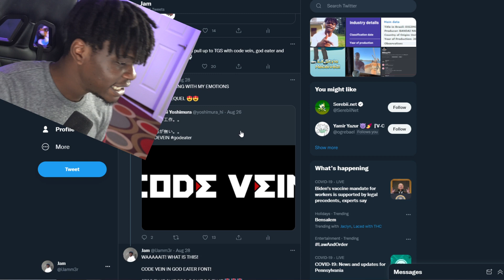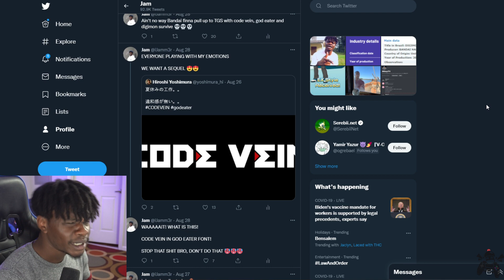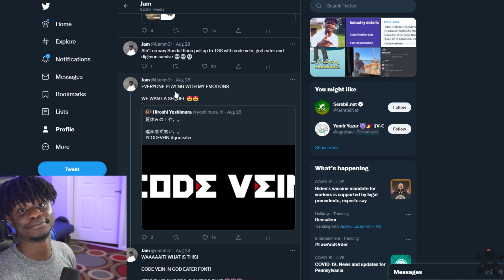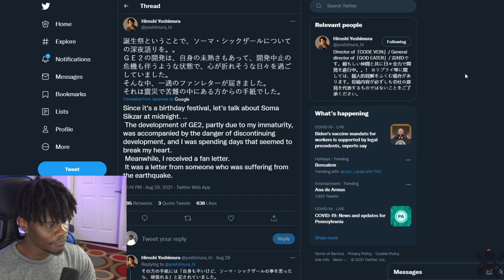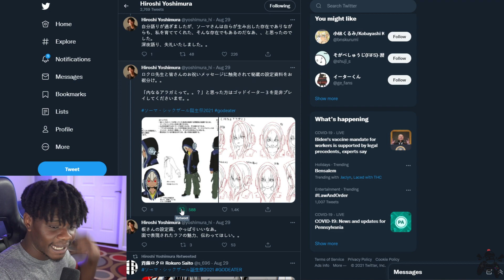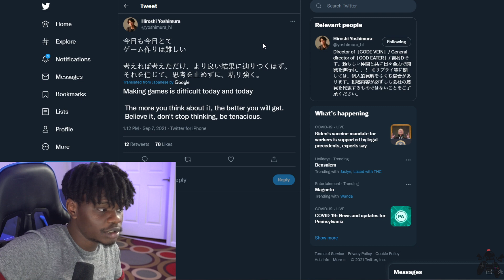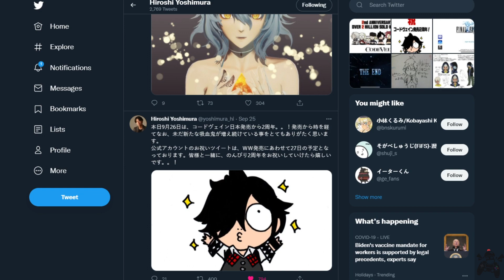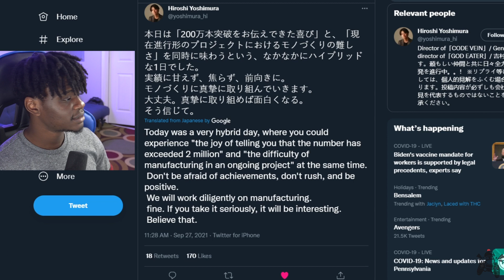SOMETHING Is Happening With Code Vein...or...God Eater???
WHAT IS GOING ON LMAO

Code Vein and God Eater share many similarities, outside of the games especially. Hiroshi Yoshimura has been on a tweeting kick as of late, and being the Director & General Director of both Code Vein and God Eater, this opens up a world of possibilities.

Yes, he could be working on a new IP, but something about that idea seems very unlikely, being that Code Vein is still technically a 'new IP'. Both games would warrant a somewhat new slate needing to be mapped out, but a part of me can see a 'Burst' version of God Eater 3 before God Eater 4 drops...so if I had to guess, I bet he's working on another entry for Code Vein...

UPDATE!! - 10/15: The project enters full production..? 🤔

Thoughts?